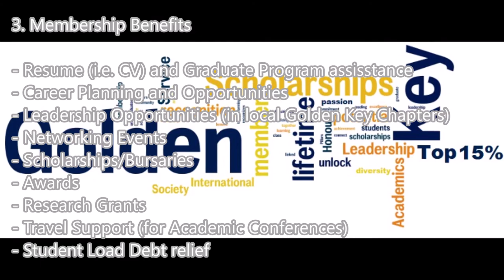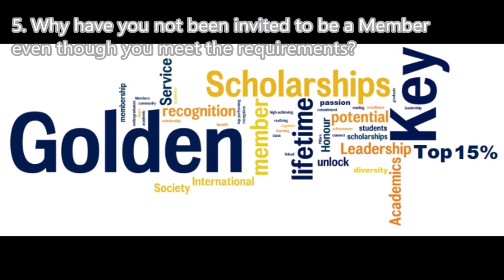Golden Key Explained | South Africa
An explanation of how the Golden Key International Honour Society works in South Africa.